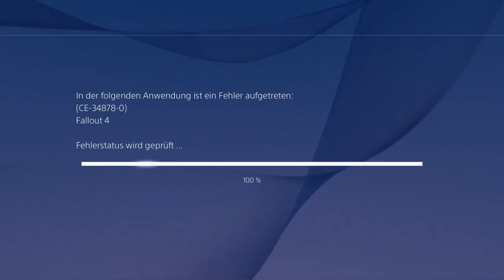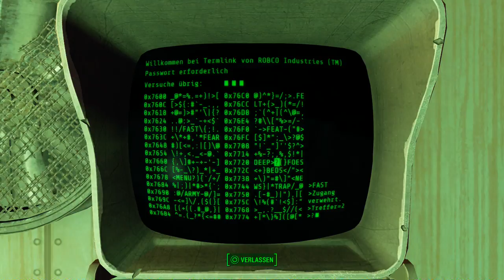Let's Play Fallout 4(Überleben)[Deutsch,Blind]Ep.115 - Pyromanten!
Sie töten mich, sie töten mich mit Feuer!

Fallout 4
Genre: RPG / Ego-Shooter

Sprache:Deutsche Sprachausgabe,Deutsche Untertitel und Kommentare
Blind: Ja
Schwierigkeitsgrad: Überleben
Sonstiges: /

Vault 111.